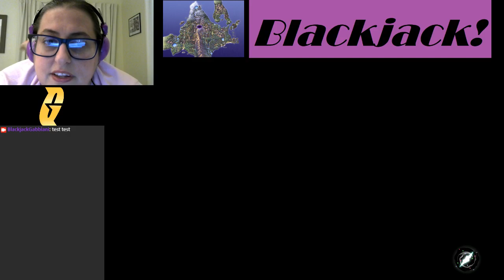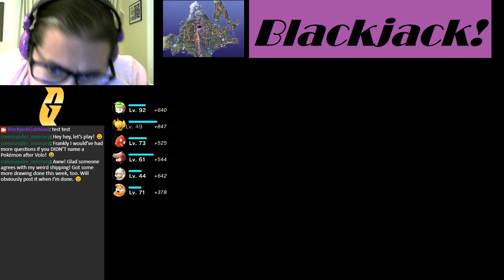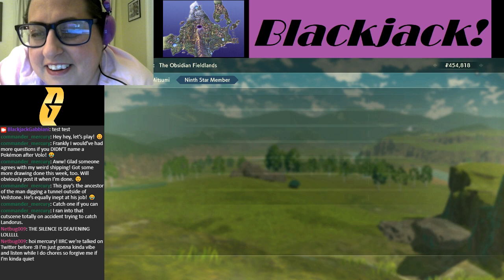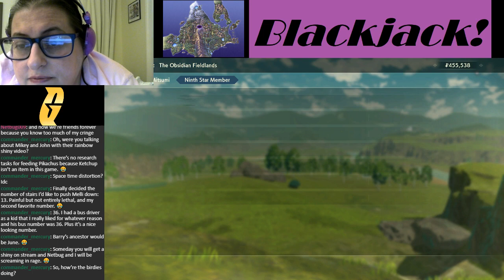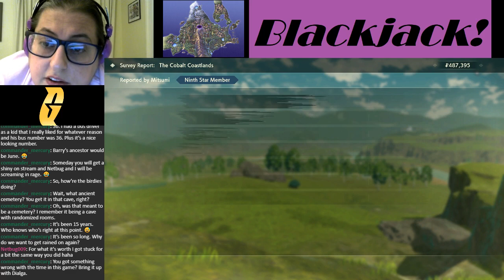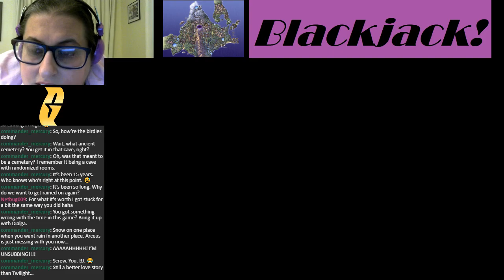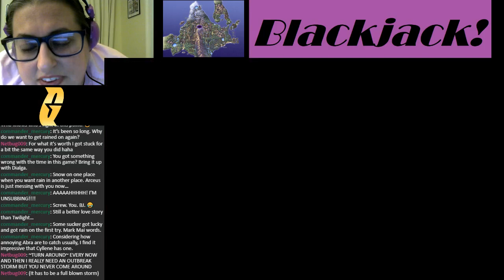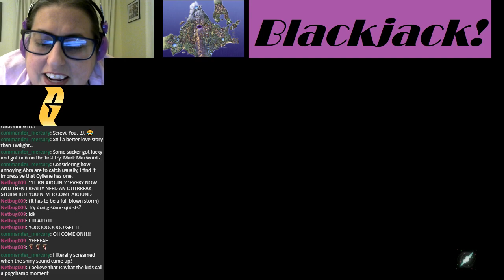Blackjack Plays Legends Arceus 12--Breaking Daybreak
I swear to Arceus, Mai, if you pull this crap one more time I'm going to feed you to your own Munchlax.
On today's episode! Manipulating the weather by moving around the region, pulling pranks on Cogita, breaking rocks with a live fish, and we finally catch a shiny break!

Today's raid he does quality retro streams and today he was in cosplay
I almost raided but didn't want to be spoiled. Go check her out too!

The "red birb" Gumi that I talk about as I pursue the Goomys near the end here's a video where he both does the "wuewuewue" noise he's famous for and says his name, which I imitate at one point.